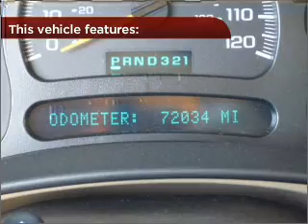2005 Chevrolet Avalanche in Foley, AL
Southern Chevrolet
2255 S Mckenzie St
Foley, AL 36535
2005 Chevrolet Avalanche
4-Speed A/T
Mileage:72034